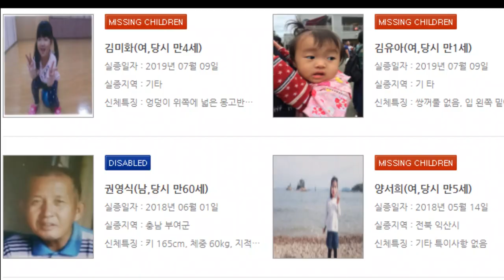의사가 수술 받은 썰 풉니다.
아 ㅋㅋ 또 제 이야기.